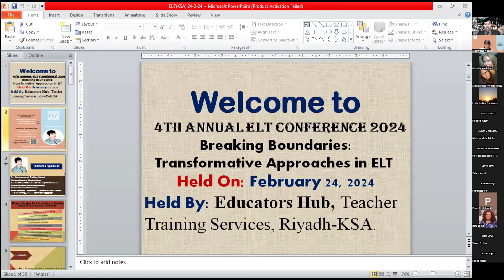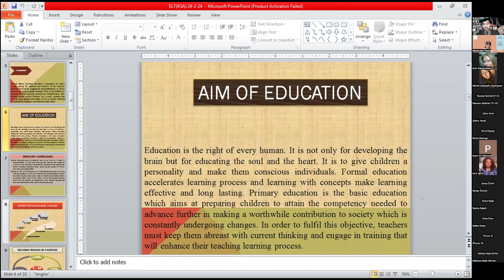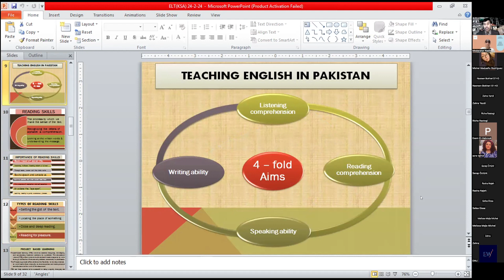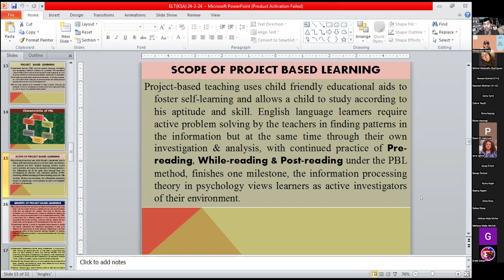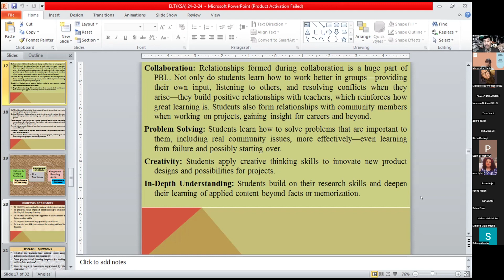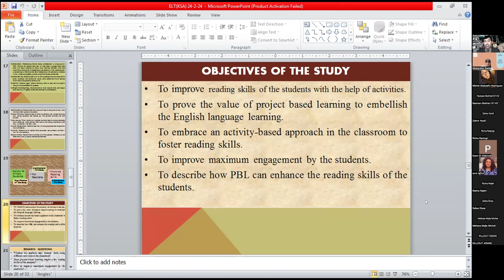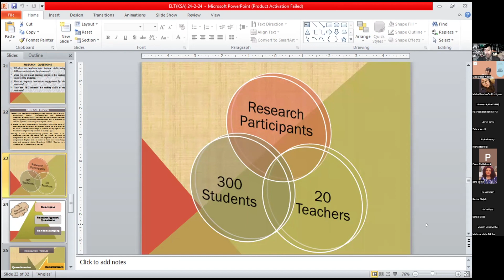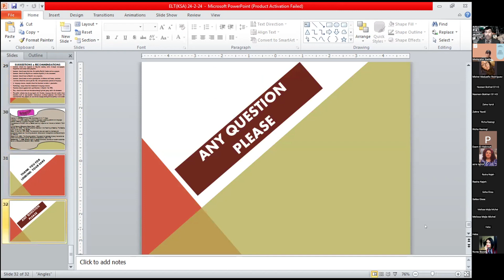EWJ 4th Annual ELT Conference - Effects of Project Based Learning on Reading Skills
EWJ 4th Annual ELT Conference - Effects of Project Based Learning on Reading Skills of Primary Level Students
Presented by Dr. Muhammad Bhatti